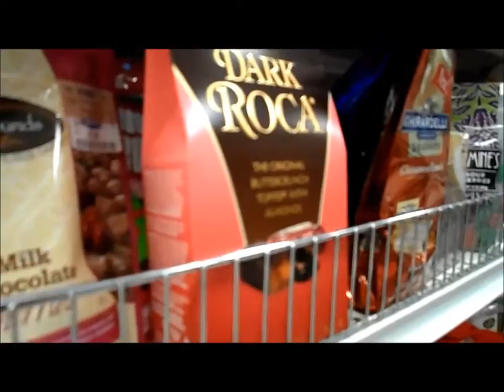CHRISTMAS MASSAGE & LAST MINUTE CHRISTMAS SHOPPING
We did a quick last minute Christmas shopping and Carmen had some giggles on the massage chair.  MERRY CHRISTMAS!!!